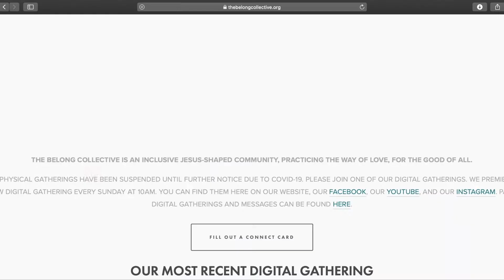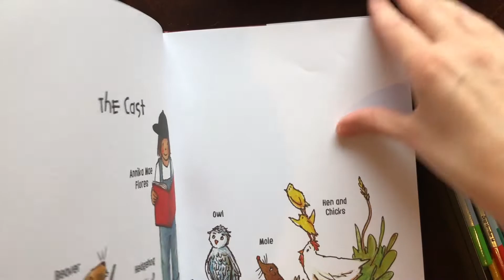5.17.20 Digital Gathering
Welcome to The Belong Collective. We are a church in the Central Pennsylvania area and this is how we are gathering for now. This week we launch a new segment called "TBC News" which should be a fun time, we have some great music from Curtis (and Curtis' twin), Bryan, and Ryan, and we continue our series on the life of Joseph. We also have a special surprise that requires some art supplies. It is sure to be a great Digital Gathering. Please feel free to participate in the comment section. Blessings!